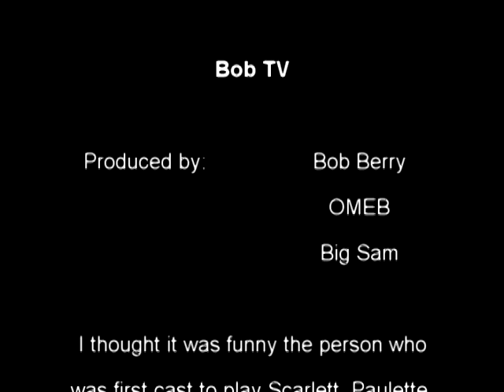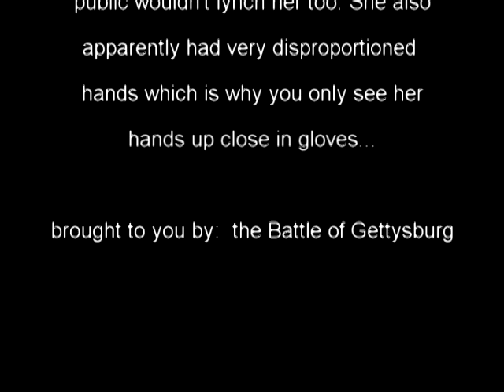Bob TV: Ann Rutherford Eulogy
Ann Rutherford is Gone with the Wind and off to Oz to join Judy Garland.